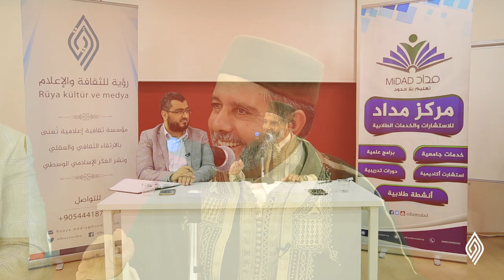محاضرة التدين المنتج 2 | د. نور الدين الخادمي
الجزء الثاني والأخير من محاضرة "التدين المنتج" للدكتور نور_الدين_الخادمي، والتي قامت مؤسسة رؤية_للثقافة_والإعلام بتنظيمها بالشراكة مع مركز مداد في مدينة اسطنبول التركية.